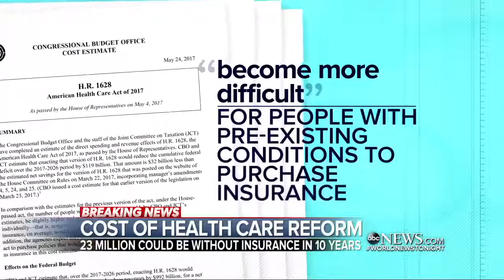CBO releases report on the cost of health care reform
The GOP health care bill is estimated to leave 23 more million Americans uninsured and premiums are likely to skyrocket for those who are insured.